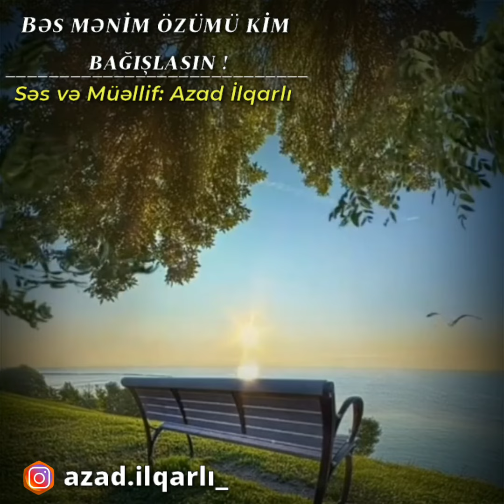Azad İlqarlı (Bəs mənim özümü kim bağışlasın)